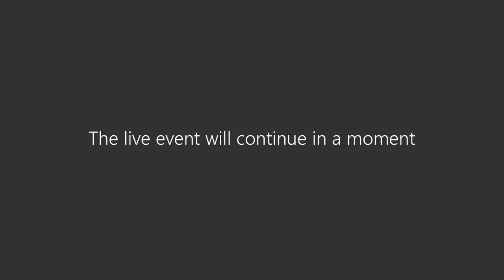Jennifer Otter Bickerdike's Music Journey: Collaborating With Eminem & Global Artists!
Dr Jennifer Otter Bickerdike is a critically acclaimed author who also has over 30 years of music business expertise working with many artists like Eminem, Gwen Stefani, and U2. She is an expert commentator in over 30 pop culture-focused documentaries, with frequent TV and radio appearances, and is the creator and host of the Rock N Roll Confidential podcast. In the broadcast, we looked at her unique career in the music industry and found out what it took to make her dreams into reality.

Content warning: Jennifer mentions content that some may find distressing.

Come and join us on social!